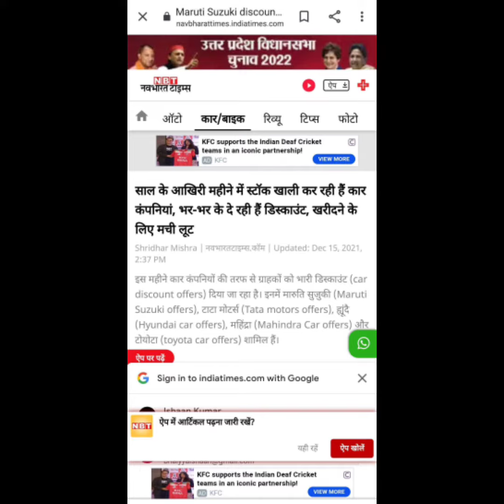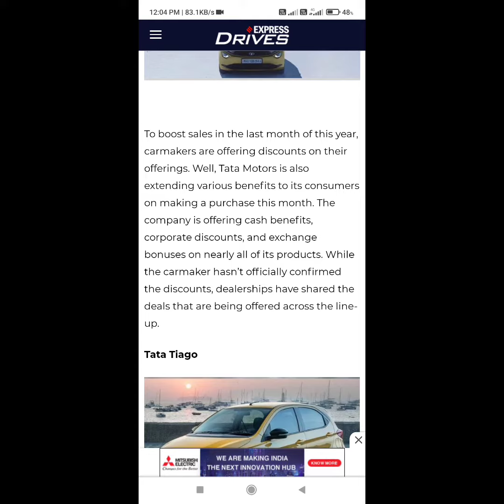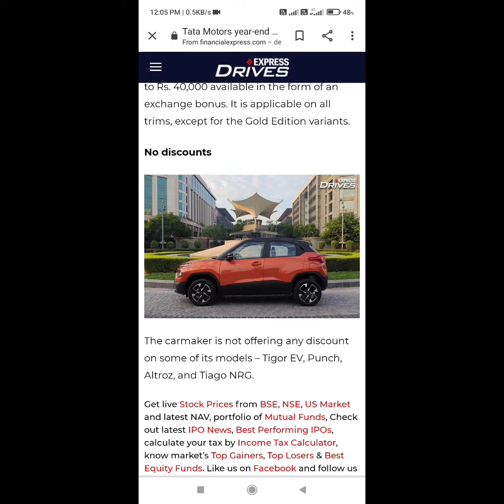DECEMBER 2021 DISCOUNT OFFERS ON TATA MOTORS. YEAR END CLEARANCE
watch in this video:
Is this Video you will show DECEMBER 2021 DISCOUNT OFFERS ON TATA MOTORS. YEAR END CLEARANCE. Hope you'll like the video .

about me:
Hey I am rishabh sisodiya from madhya Pradesh (MP 37).
Students of commerce.